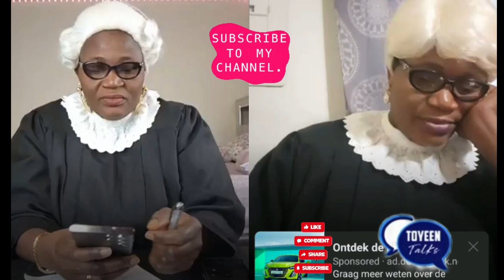Iyalaje Courtroom Updates On Bosslady Situation And Advice On What Next